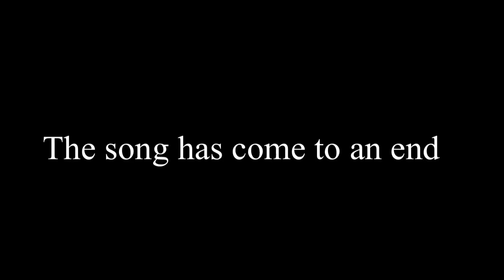Mao Mao sings Yakety Yak by the coasters